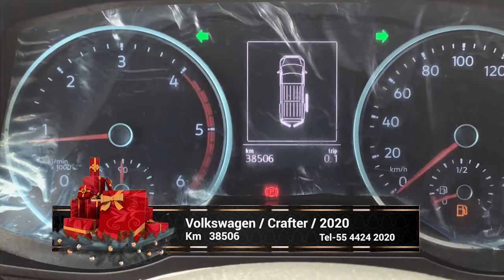Volkswagen / Crafter / 2020 - 4360